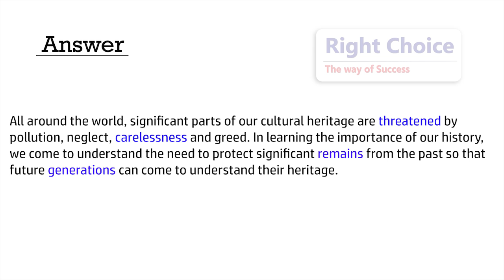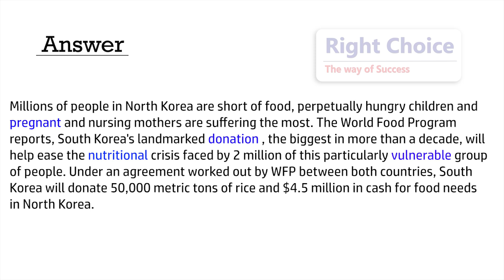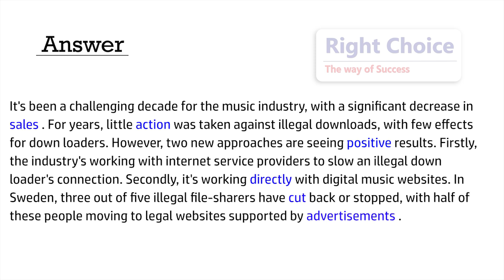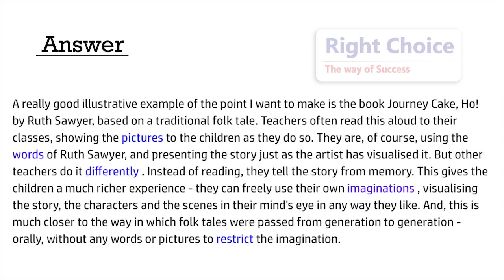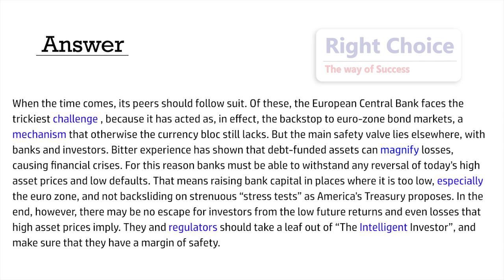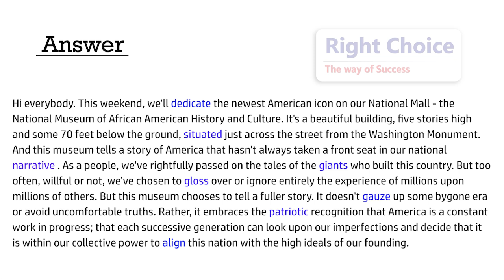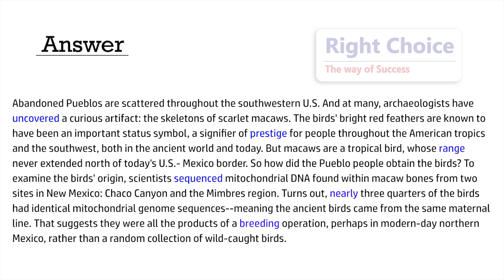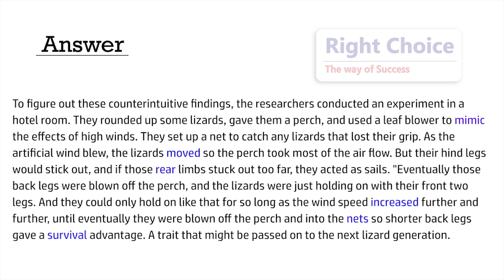PTE Listening - Fill In The Blanks | May Prediction 2023 - Most Repeated | RIGHT CHOICE PTE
These are the most expected Listening - Fill in the Blanks questions for your PTE Exam in May 2023.
With the help of our exam-oriented content thousands of students have achieved their dream score.

Don’t forget to practice these questions -

Services we provide :
-  Study Visa
-  PTE | IELTS Coaching
-  Spoken English

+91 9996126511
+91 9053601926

📍Our Main Office :
     Near Harton Center, Jind Road, Karnal Chowk, Kaithal, Haryana, India